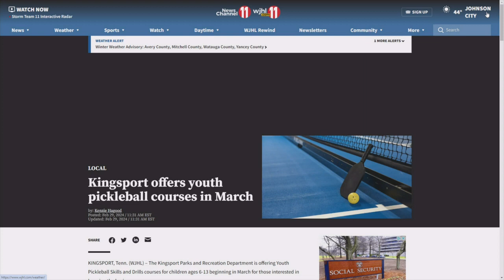Kingsport offers youth pickleball courses in March